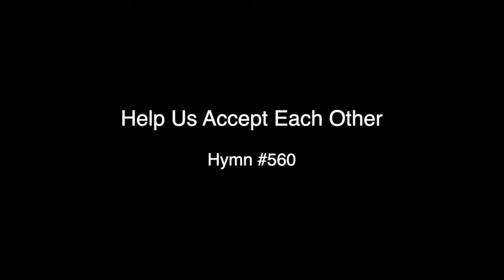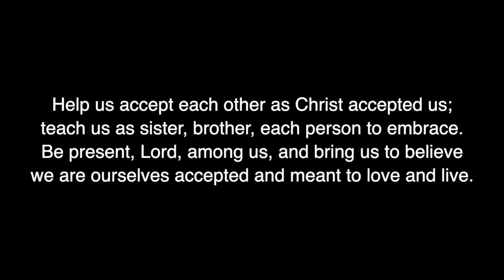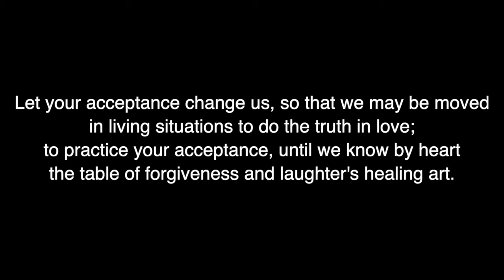Heritage Service June 27, 2021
with Chancel Choir
"A BIG Fish Story: The Problem of Fear"
Jonah 1:4-17